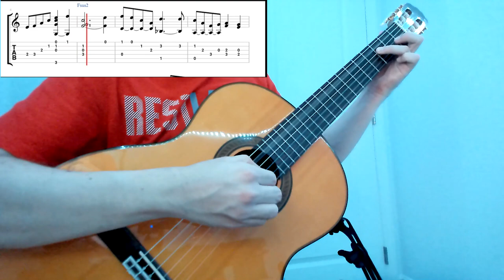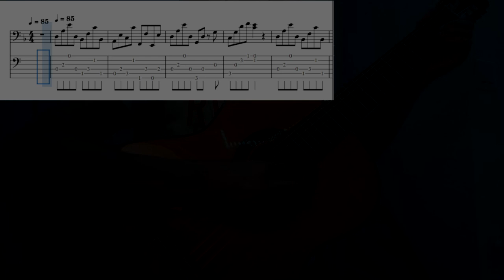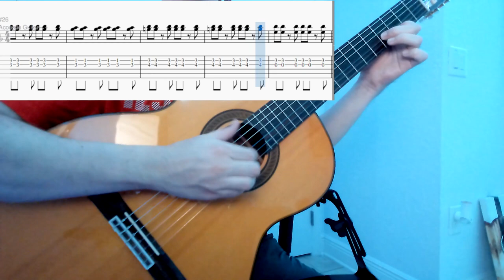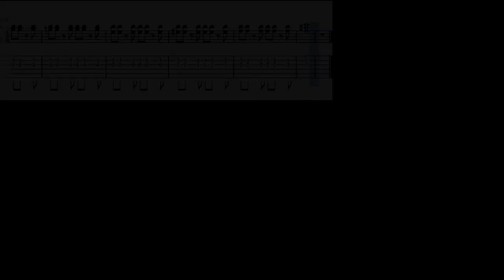Wind Scene (600 A.D.) - Chrono Trigger | Classical Guitar Cover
Song: Wind Scene (600 A.D.)
Game: Chrono Trigger
Composer: Yasunori Mitsuda
Key: F major
BPM: 85 bpm

Description: I finally made another guitar video. I started practicing this after the Sheik one so around October. I wanted to tackle another song that was simple enough to play. I believe at the time I was listening to the Chrono Trigger soundtrack again and found this song to be simple to cover. The whole soundtrack is awesome in general.
For the rhythm guitar section I couldn't find any tabs or music sheet that gave me a more challenging and fun way to play the rhythm section similar to the original. I thought to combine the parts into my own. I made it with MuseScore which I have worked with one other time last year. Was pretty fun to put together. I found trying to upload my custom rhythm guitar section to be difficult to do so it makes sense for me to include it in the video. Recording the tab and music sheet in the video was pretty easy to do and hopefully it can help any future video game guitar players out there!
In terms of recording, everything seemed to go well except for the second rhythm section with the chords. Not sure why the audio came out janky. I tried to fix and make it not ear piercing so hopefully it sounds good.
Also at the end I did this weird hammer on by complete accident, it was cool I caught it on recording, thought it would be fun to share. Hope you all enjoy this cover!